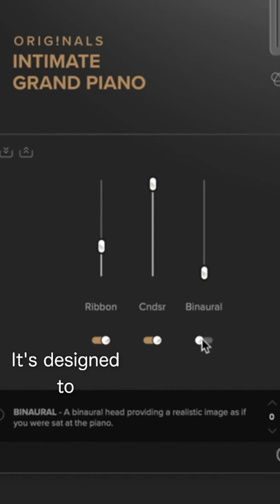Need a Steinway? Watch this!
Looking for a new piano sample library? Spitfire Audio just released their latest installment in their Originals series. It's called the Intimate Grand Piano! For just $29, you can get 8 intimate presets all in this new piano plugin!

📚📚📚 RECOMMENDED BOOKS 📚📚📚

🎺🎻🎺 ORCHESTRATION BOOKS 🎻🎺🎻
The Study of Orchestration: Samuel Adler
Textures and Timbres: Henry Brant

📖 📖 📖 MUSIC BUSINESS BOOKS 📖 📖 📖
All You Need to Know About the Music Business: Donald Passman
How to Make It in the Music Business: Ari Herstand
How to Build a Sustainable Music Career & Collect All Revenue Streams: Emily White

🗣🗣🗣 NOT A READER?? 🗣🗣🗣

🎧💻🎹 RECOMMENDED GEAR 🎧💻🎹

💾 💾 💾  TECH  💾 💾 💾
Samsung T7 Portable SSD 1TB
Samsung T5 Portable SSD 500GB

🎹🎹🎹 MIDI KEYBOARDS 🎹🎹🎹

SMALL:
Donner DMK 25
Akai MPK Mini 3

MEDIUM:
M-Audio Oxygen Pro 49
Komplete Kontrol A49

LARGE:
Komplete Kontrol A61
Nektar Impact LX88+

🎧🎧🎧 HEADPHONES/MONITORS 🎧🎧🎧
Audio Technica ATH-M50X
Beyerdynamic DT 990 Pro

🎚🎚🎚 AUDIO INTERFACES 🎛 🎛 🎛
Solid State Logic SSL2+
PreSonus Audiobox USB